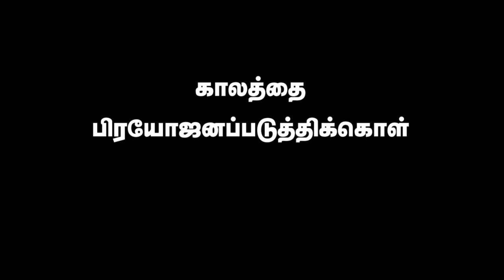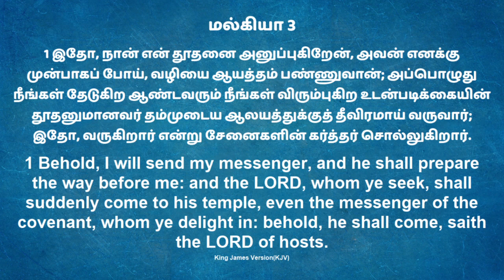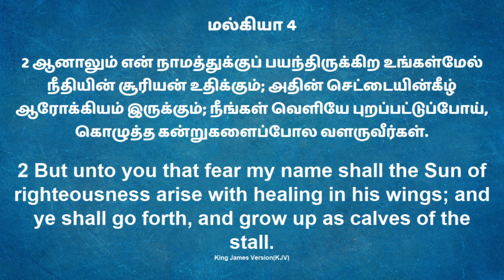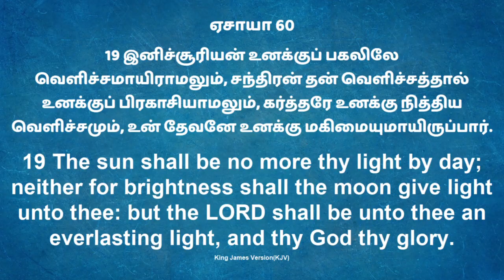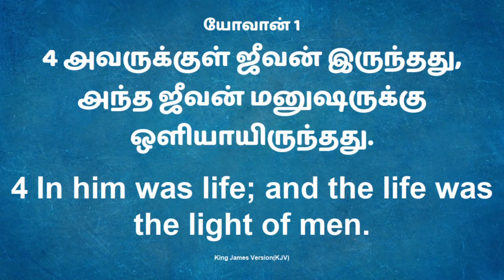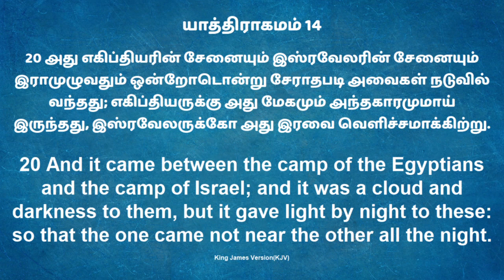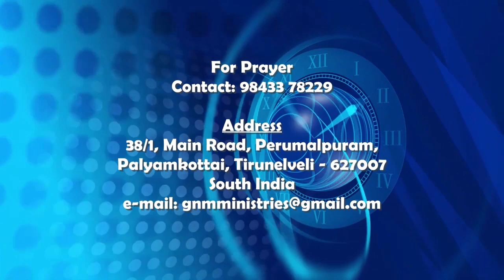GNM Teens & Youth's service 11.01.2023